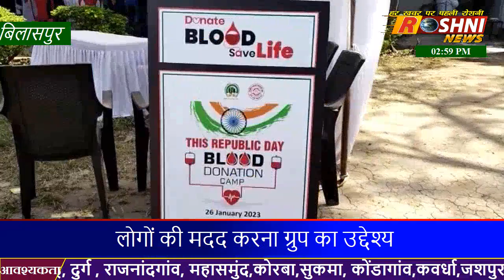बिलासपुर / हैंड्स ग्रुप द्वारा आयोजित किया गया ब्लड डोनेशन कार्यक्रम ... देखिये खास रिपोर्ट ...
धन्यवाद ।